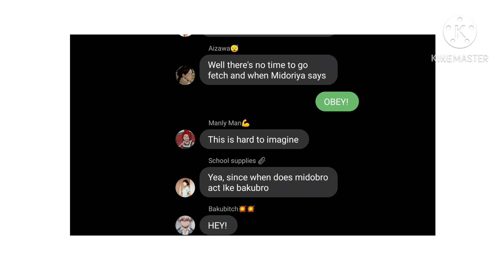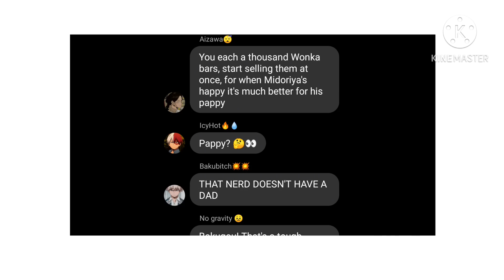MHA/BnHa Lyric Prank [Deku is Aizawa Sensi’s Secret Love child?]{bkdk}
This is my fifteenth MHA/BnHa lyric prank.
If u haven’t watched my ones before please do.

I really am thankful for all of you watching this.

Programs used:
KineMaster
IbisPaint
Fake Chat

Ship:
Bakudeku
Or
Kamideku

Song
Artist:Ben Crawford & Emma Pfaeffle
Song:When Vercua Says

If u don’t know this song, since I watched the movie.
If you don’t know the movie it’s based on
“Charlie’s Chocolate Factory”
Thank u!

Not taking anymore suggestions right now.
Thank u!